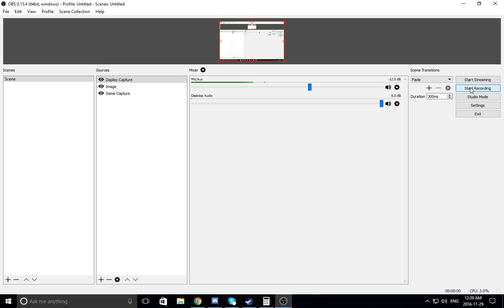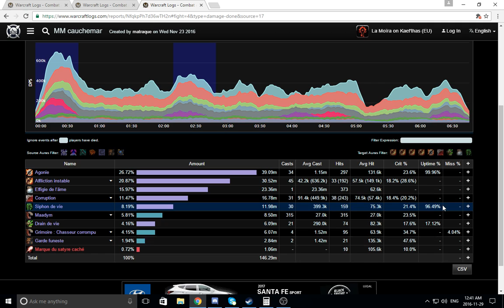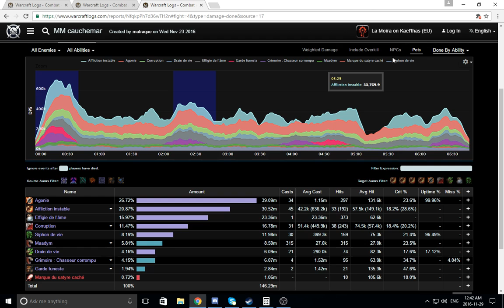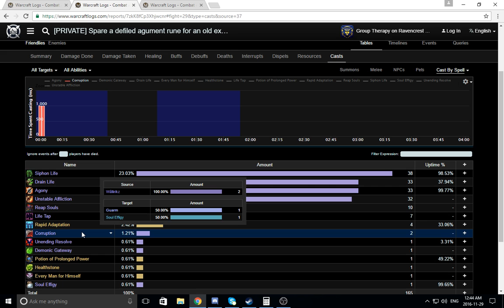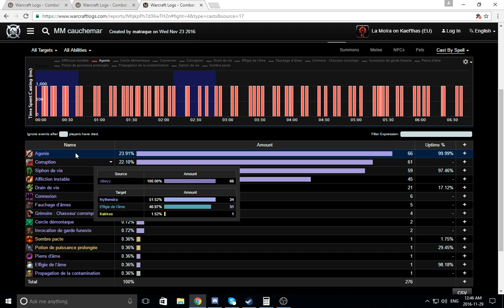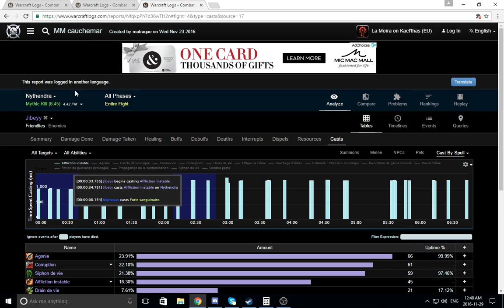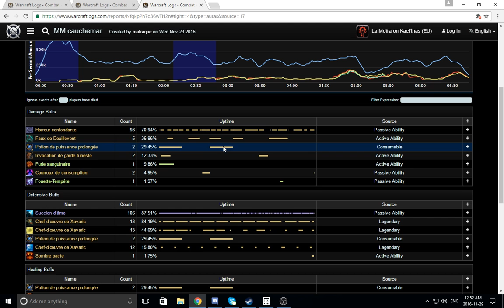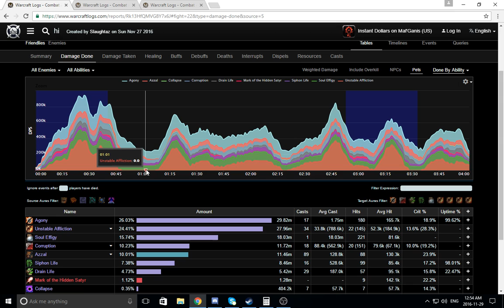Analyzing affliction warlock combat logs!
Tips on how to analyze your logs
Sorry i was abit sick making this video D: